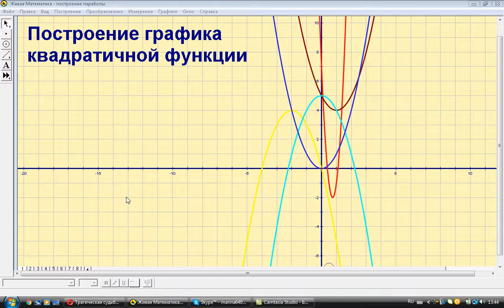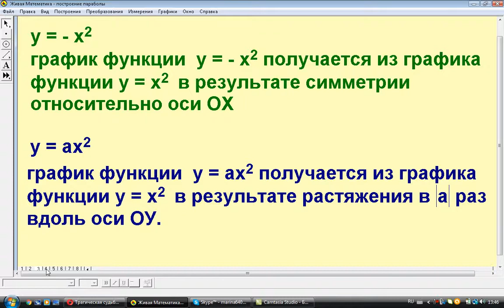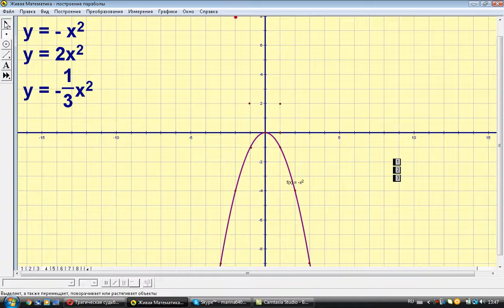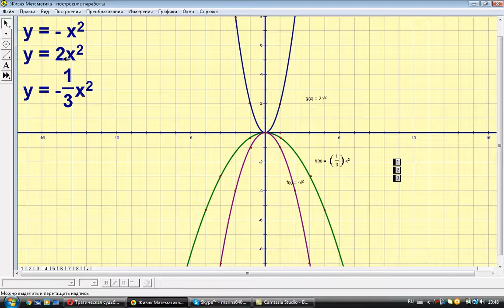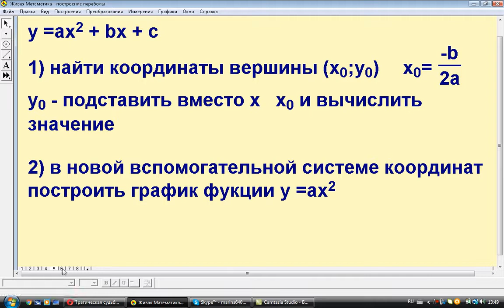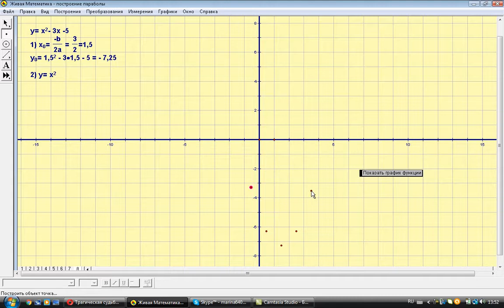Просто о сложном "Алгебра 9 класс" , "Построение графика квадратичной функции"